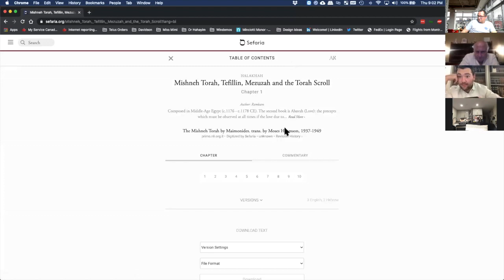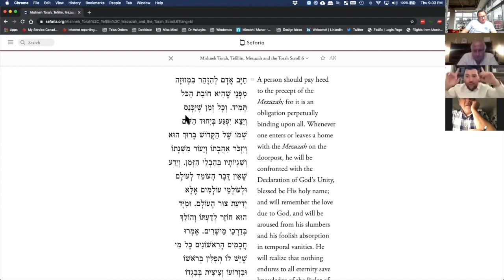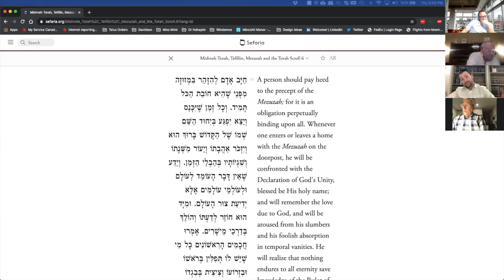Cours de Guémara 11-05-2020